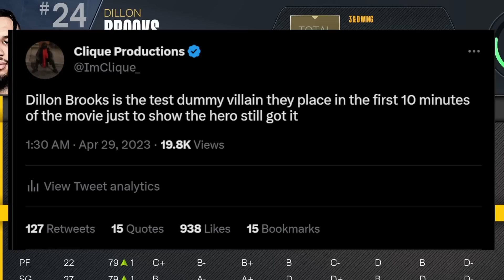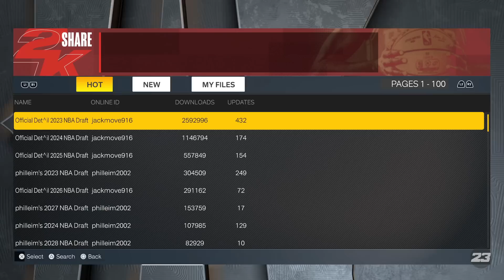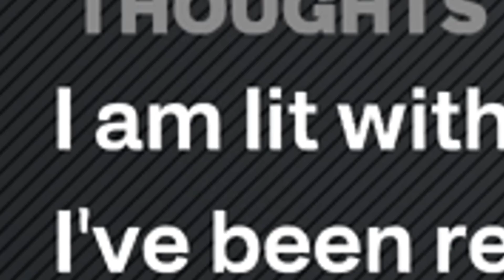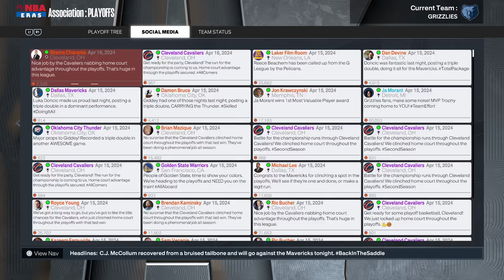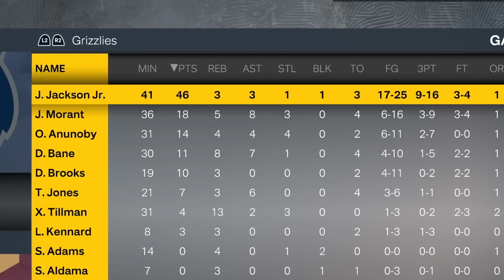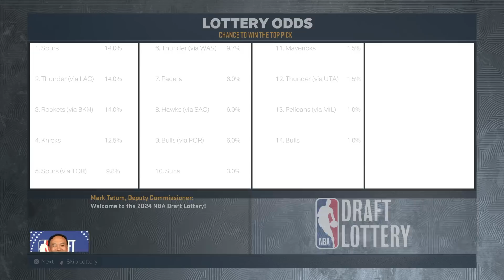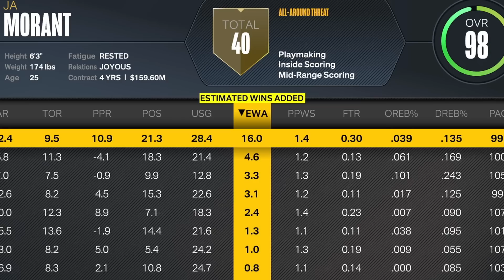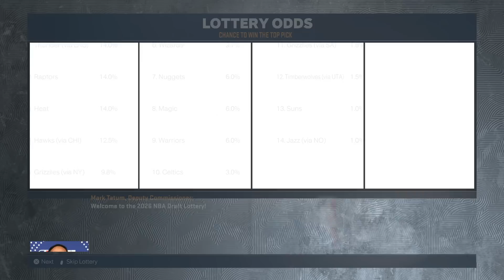Rebuilding Dillon Brooks' Grizzlies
there is no longer a parade in memphis.
the lakers smoked the grizzlies so i have to rebuild ja morant & company's team.